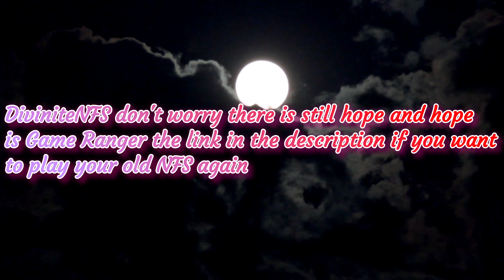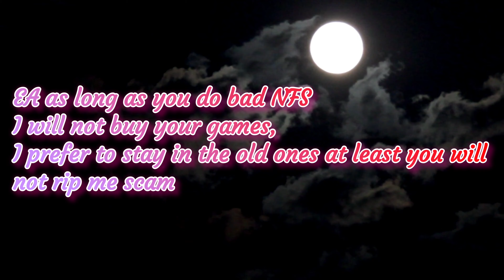Old NFS Server EA Nation Shut Down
tenez le lien pour le logiciel pour que vous puissiez jouer aux ancien NFS que vous aimait